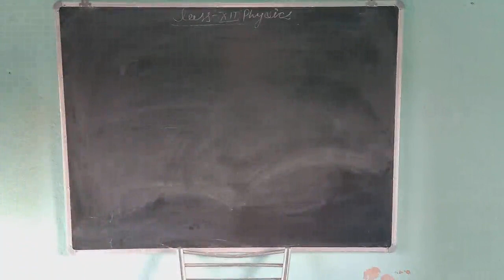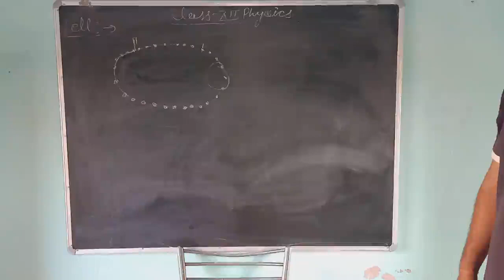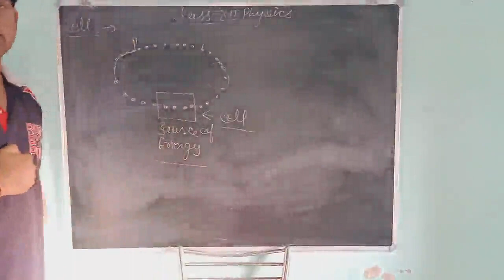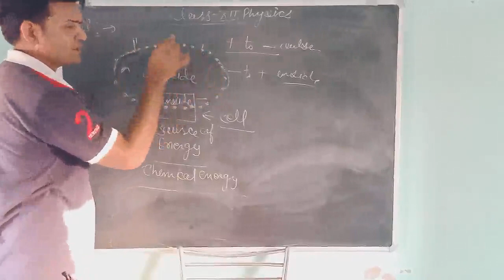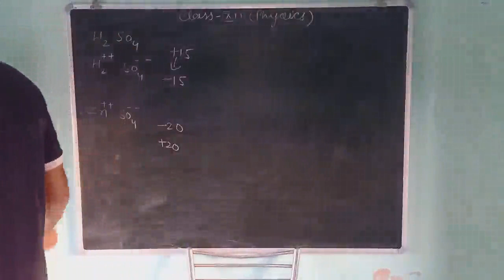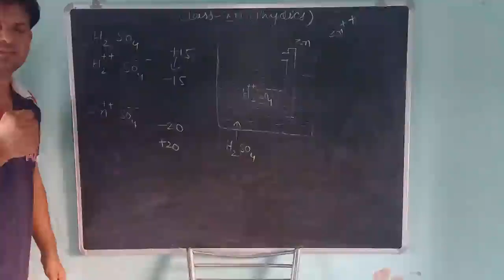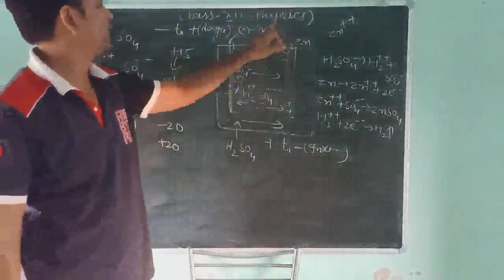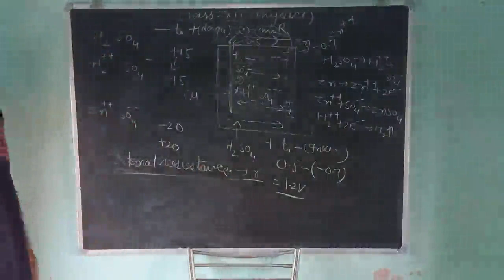Class 12 physics (internal resistance of a cell)